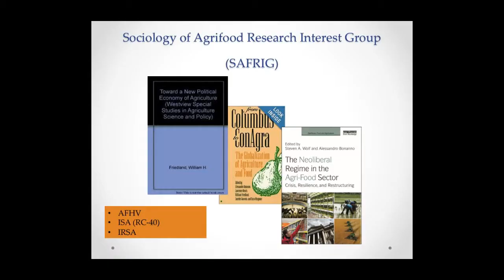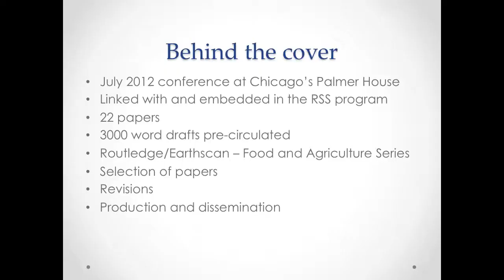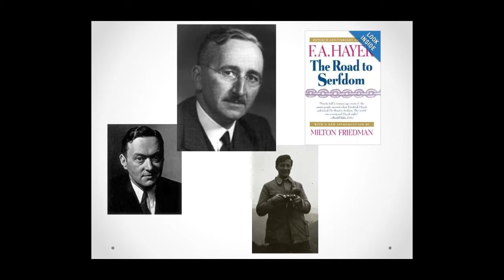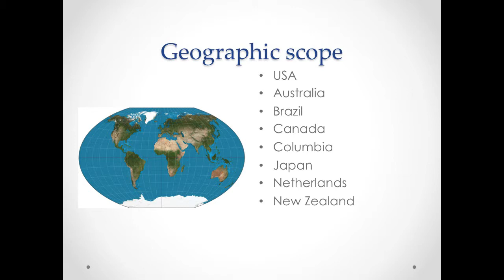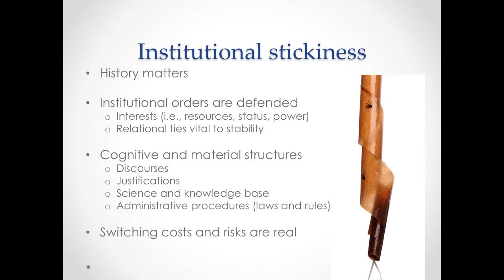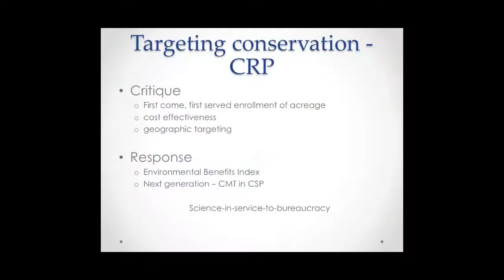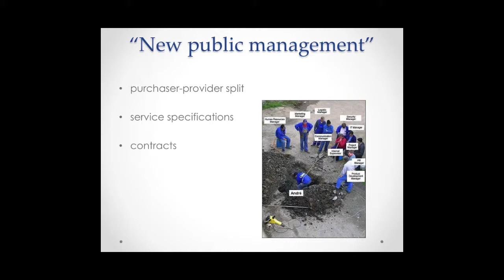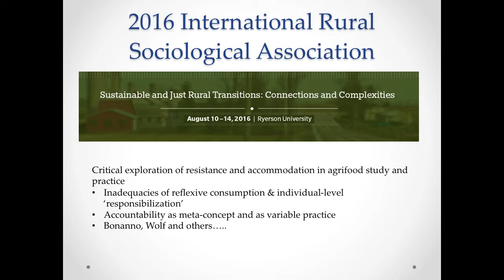Wolf, Neoliberal Regime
For the last three decades, the neoliberal regime has shaped production and consumption in the agriculture and food business.  Policies of the new global economy emphasize economic growth through deregulation, market integration, expansion of the private sector, and contraction of the welfare state. Neoliberalism proposes that our well-being can best be advanced by liberating individual entrepreneurial freedoms with the support of institutional frameworks. Have we now reached some institutional and material limits? Is the neoliberal regime exhausted? What are the opportunities and risks linked to the alternatives to the neoliberal model?
Steven Wolf addresses these questions in a book talk presented at Mann Library in October 2014. The Neoliberal Regime in the Agri-Food Sector, co-edited with Alessandro Bonanno, presents an informed, constructive dialogue about the limits of neoliberal policies and grapples with the concepts of regimes, systemic crisis and transitions.  Dr. Wolf is associate professor in the Department of Natural Resources in Cornell University’s College of Agriculture and Life Sciences,and senior lecturer in the Center for Environmental Policy at Imperial College, University of London, UK.
For more book talk at special lecture videos by Mann Library, please